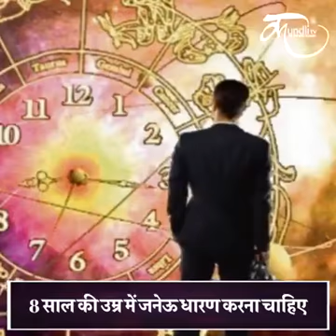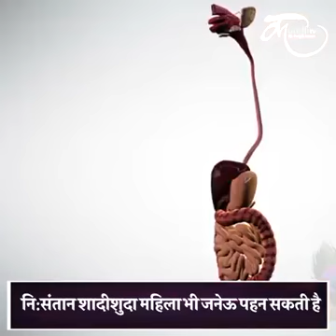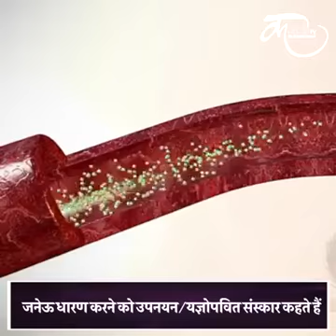जनेऊ के बारे में जानकारी